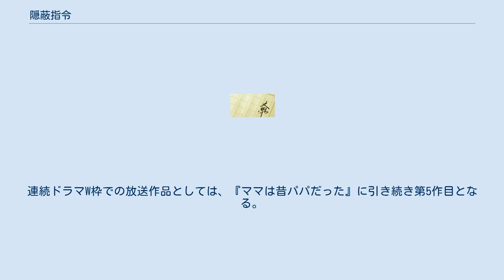隠蔽指令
『隠蔽指令』（いんぺいしれい）は、2008年に刊行された江上剛による日本の経済小説。
またそれを原作として2009年にWOWOWの連続ドラマW枠で放送されたテレビドラマ作品。
 初出は『問題小説』2007年10月号から2008年6月号。
単行本は2008年8月に徳間書店より刊行され、文庫版は徳間文庫より2009年10月に刊行された。
 上司の命令に忠実であろうとしたがゆえに不幸に絡めとられていく銀行員の物語。
会社から完全に捨てられたと知った男は、ついに、ある大勝負に出る。
 メガバンク・大東和銀行で働く天野は、扶桑銀行との大型合併を控え、かねてから信頼する上司であった頭取の楠瀬から、合併後の権力闘争の火種となりかねない前頭取の愛人が絡む銀座のクラブに纏わる不良債権の内密の処理を命じられる。
 訪れたそのクラブで、大学時代の親友で、今は政界再編の中心人物と目される人気代議士・羽根田の秘書となっている地村と再会する。
しかし、二人の間では久々の再会を喜ぶ間もなく、それぞれの立場から必要とする金の問題を巡って駆け引きが始まった。
そして、その時から天野の人生の歯車は大きく狂い始める。
家族、仕事、すべてを失いかけた男の最後の戦いとは。
 2009年10月18日から11月15日までの毎週日曜日の22時から、WOWOWの連続ドラマW枠でテレビドラマ化され放送された。
放送時間50分、CM無しの全5話で、再放送は翌土曜日。
初回のみ本放送・再放送共に無料で放送された。
連続ドラマW枠での放送作品としては、『ママは昔パパだった』に引き続き第5作目となる。
 連続ドラマWとしては初めて各話にエピソードタイトルがついている。